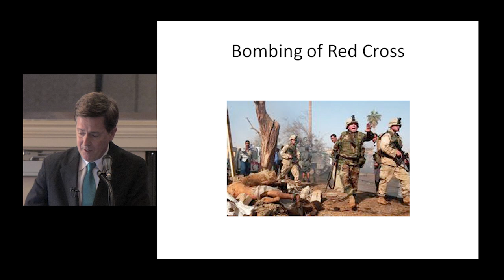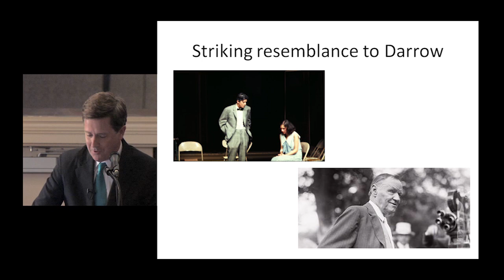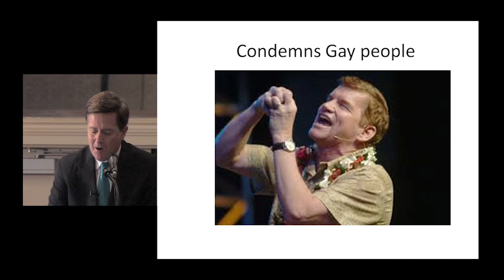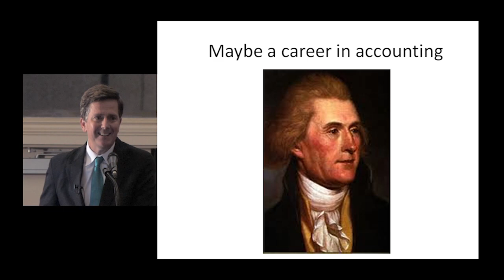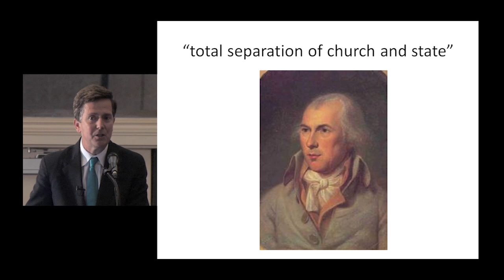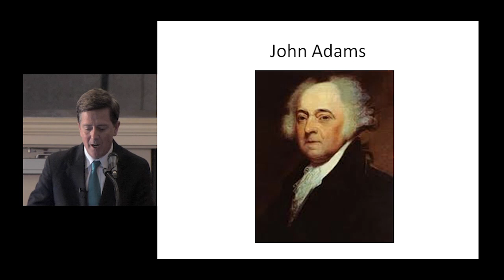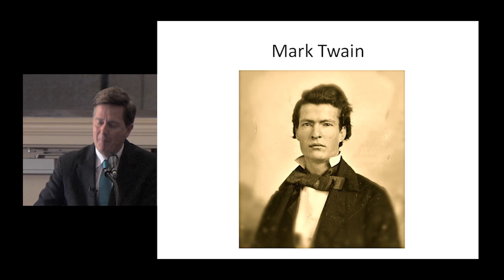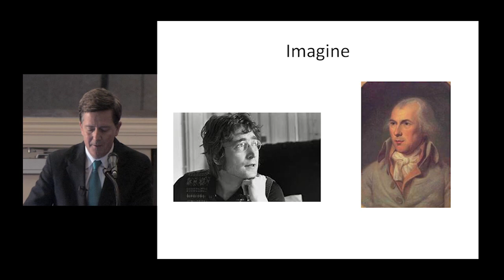Is America a Christian Nation? or One Nation Under the Constitution? by Sean Faircloth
Author Sean Faircloth has spoken around the world and throughout America. Faircloth is author of “Attack of the Theocrats: How the Religious Right Harms Us All & What We Can Do About It.” Faircloth successfully spearheaded over thirty laws.

The book "Attack of the Theocrats: How the Religious Right Harms Us All & What We Can Do About It" is available in electronic and hard copy: